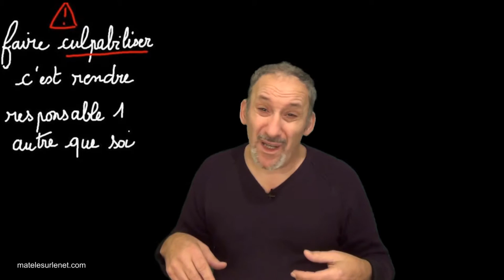Comment ca va toi aujourd'hui ?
Tu te sens culpabilisé toi ?

Tous les jours,  entre 2 et 3 sketchs humoristiques liés à l'actualité.